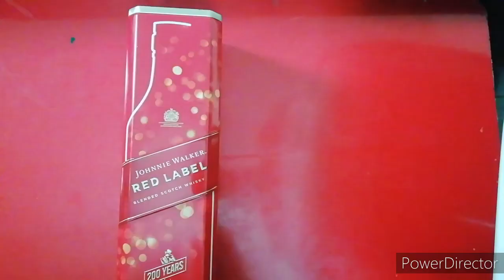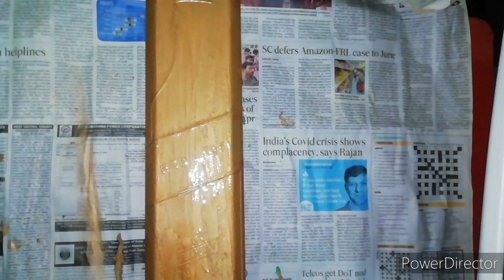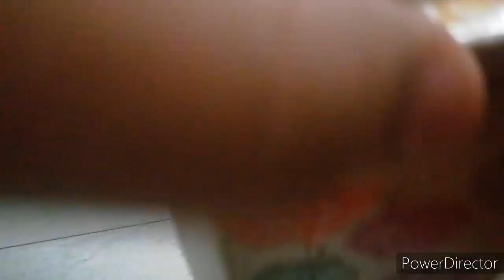Diy polythene dispensers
These are diy polythene dispensers which are very useful and eco-friendly... So try to make one for yourself too.. You can even hang these on the wall..

Materials used:
Acrylic paints
Golden spraypaint
Empty wine container..

Try it..
Stay safe stay healthy..
Be at home.

Angel Kerney
# art lovers